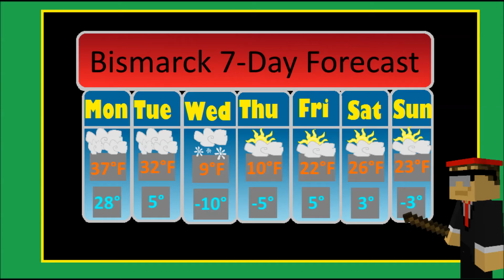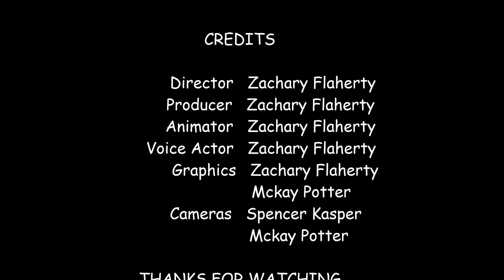Channel 12 Bismarck, ND Weather Report in Minecraft 2-23-15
I made this little video for school as a presentation for part of my project. I was tasked with writing a four page paper on the climate of North Dakota. Many hours later, this happened. Probably took around 16 hours to make, about 4 of that were slacking off. So take that as you will. But without further ado, thanks for reading!